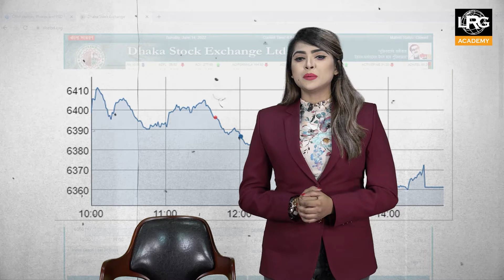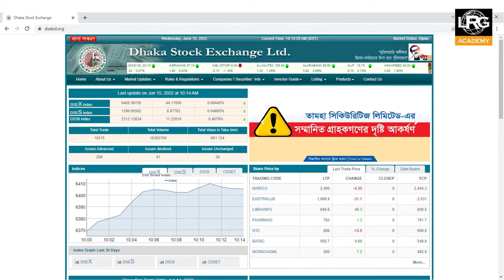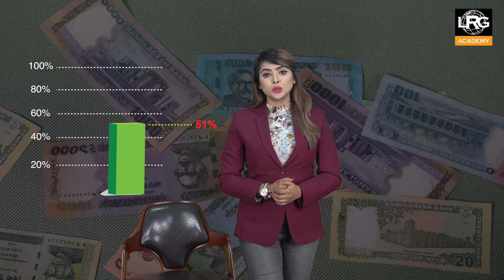শেয়ার বাজারে ইনডেক্স বা সূচক কি? | পর্ব ৩ঃ শেয়ার বাজারের সূচক । Episode 3: Index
LR Global Academy-র তৃতীয় পর্বতে আপনারা জানতে পারবেন বাজারের সূচক বা ইন্ডেক্স সম্পর্কে।